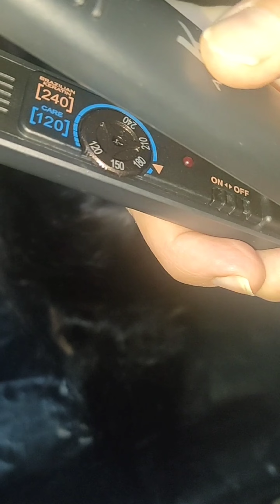أضرار بروتين الشعر 🤔 أسبابها و إزاي تتفاديها❓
ما هي اضرار بروتين الشعر
إزاي اتفادي أضرار البروتين
إزاي اختار نوع البروتين